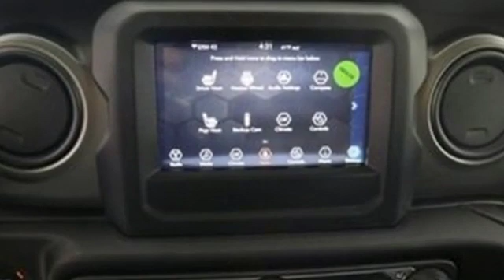New 2019 Jeep Wrangler Chesapeake VA Norfolk, VA #21193051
Year: 2019
Make: Jeep
Model: Wrangler
Trim: Unlimited Sport S
Engine: 3.6L 6-Cylinder
Transmission: 8-Speed Automatic
Color: Green
Interior: Black
Stock #: 21193051
VIN: 1C4HJXDG3KW516983
ABS brakes, Compass, Electronic Stability Control, Low tire pressure warning, Traction control, 3.45 Rear Axle Ratio, 4-Wheel Disc Brakes, 8 Speakers, Air Conditioning, AM/FM radio, Brake assist, Cloth Low-Back Bucket Seats, Delay-off headlights, Driver door bin, Driver vanity mirror, Dual front impact airbags, Dual front side impact airbags, Front anti-roll bar, Front Bucket Seats, Front Center Armrest w/Storage, Front fog lights, Front reading lights, Integrated roll-over protection, Non-Lock Fuel Cap w/o Discriminator, Normal Duty Suspension, Occupant sensing airbag, Outside temperature display, Passenger door bin, Passenger vanity mirror, Power steering, Radio data system, Radio: Uconnect 3 w/5" Display, Rear anti-roll bar, Rear reading lights, Speed control, Split folding rear seat, Steering wheel mounted audio controls, Tachometer, Telescoping steering wheel, Tilt steering wheel, Trip computer, Variably intermittent wipers, and Wheels: 17" x 7.5" Black Steel Styled. *Every Internet Price includes current applicable manufacturer rebates, incentives, and dealer discounts. Some incentives may require financing through Chrysler Capital on approved credit. You may also qualify for additional manufacturer incentive programs (e.G., College graduate, owner loyalty, and military). See dealer for more details about these programs. Your additional costs are sales tax, tag and title fees for the state in which the vehicle will be registered, any dealer-installed options (if applicable) and a dealer processing fee ($699 Virginia, North Carolina). Prices are subject to change, and prior sales are excluded. While every reasonable effort is made to ensure the accuracy of this information, we are not responsible for any errors or omissions contained on these pages. Please verify any information in question with the dealer.

Address:
3353 Western Branch Blvd